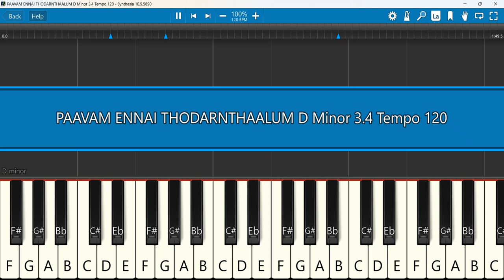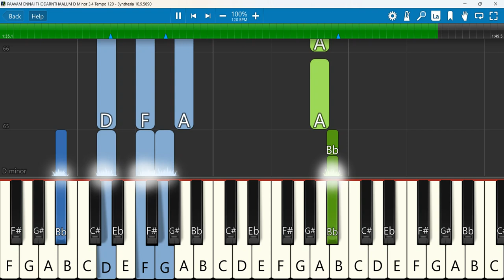PAAVAM ENNAI THODARNTHAALUM D Minor Keyboard Notes 3/4 Tempo 120 | பாவம் என்னை | MaryRegan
PAAVAM ENNAI THODARNTHAALUM | MARY REGAN | GS EBENEZER | TAMIL CHRISTIAN SONG 2022 c2c MaryRegan| Connect2Christ
Keyboard Notes